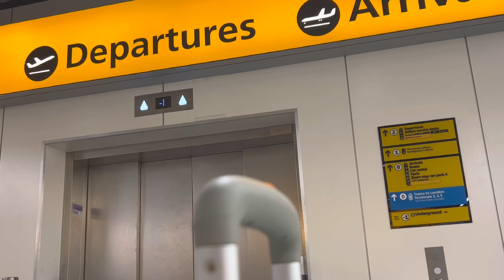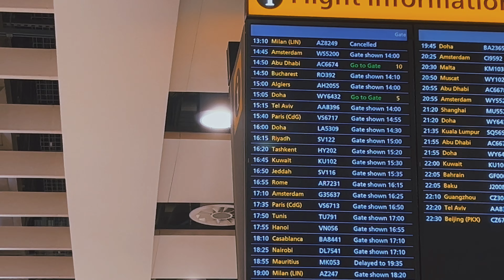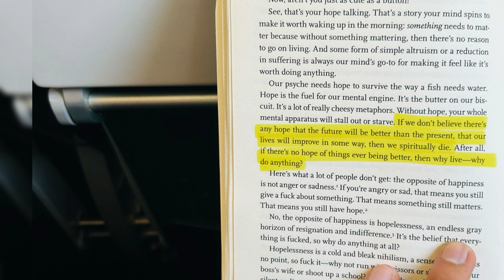UK To Punjab Surprise Visit | ਵਲੈਤ ਤੋਂ ਪਿੰਡ ਤੱਕ ਦਾ ਸਫ਼ਰ | Pendu in UK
This is going to be first emotional video on my channel and it’s about My UK to Punjab Journey and My experience visiting my hometown after 2 years from UK.
It was surprise visit to Punjab and none of my family knows that I am coming except one man.